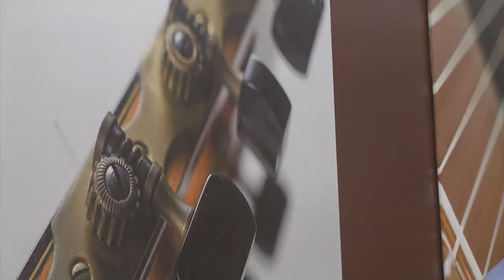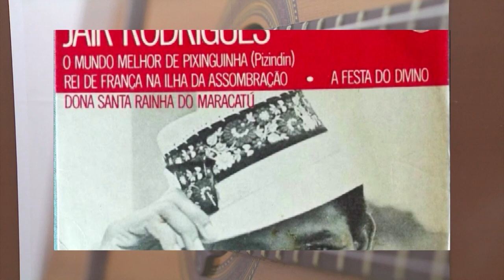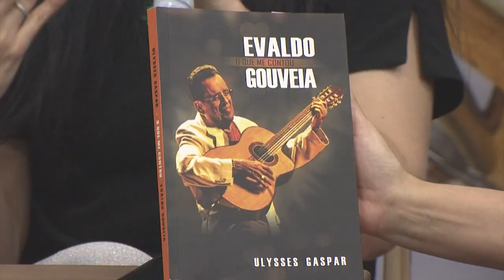Pixinguinha & Evaldo Gouveia no Cordas que Falam com Carla Soraya #2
CordasQueFalam MPB Ceará | Com apresentação de Carla Soraya, o programa "Cordas Que Falam" resgata a essência da música popular brasileira e homenageia os grandes compositores do país.